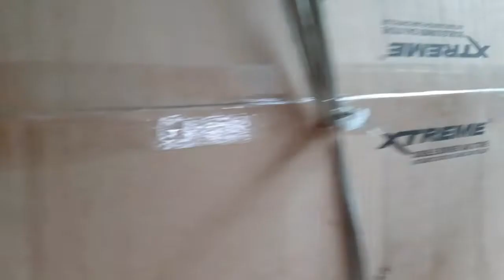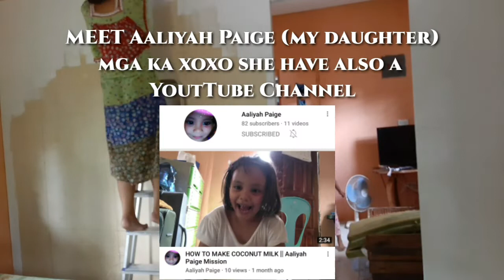UNBOXING & INSTALLING double burner gas stove + DIY painting plywood wall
PRODUCT: XTREME XGS - 2 B DOUBLE BURNER STOVE

XTREME double burner gas stove I recomend this product because I had this one we back 7 years before. It take longer and easy to use with less using gas, It's worth it and big help for me to do my daily cooking.

PRODUCT: TRITON FLAT WHITE LATEX MASONRY
HOW TO PAINT PLYWOOD - D.I.Y?

On this video I'll share how to do my first painting with zero experience.